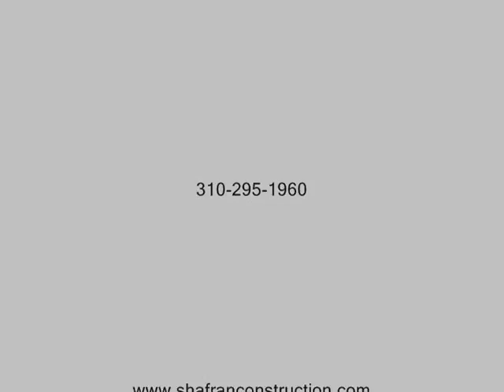Mission Hills Building Company call Shafran 310 295 1960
The #1 Home Building Company for all of your construction needs. The #1 Home Building Company for all of your construction needs. We provide quality and affordable work and will work with you to create the house of your dreams. We are licensed and experienced and our team of experts understand the importance of a good foundation for a great house.
We specialize in room additions, remodeling, and new construction. We have been around since 1988 and have performed over 4,500 projects. Our customers are happy with our work because we provide the best service at the best cost.